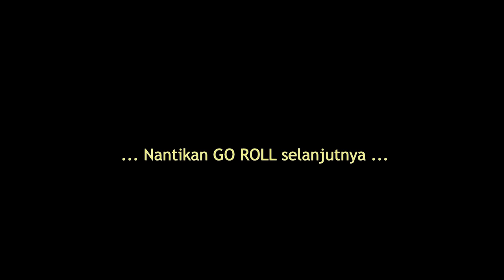Salut Semangat Warga Desa Ciloto Untuk Gorol